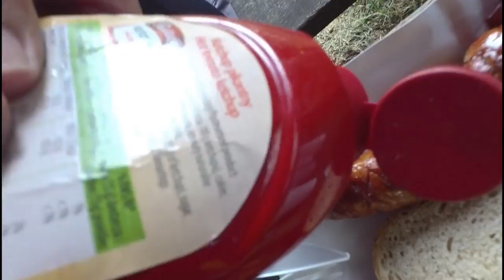SOLID MTB GÓRZNO 2017